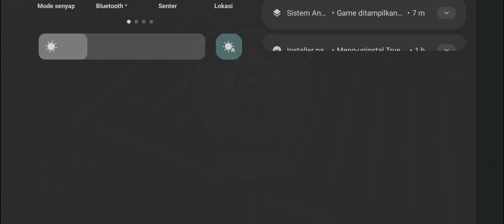HP ga Suport buat main PUBG. Piye iki lurs